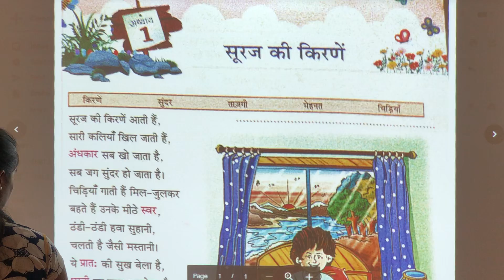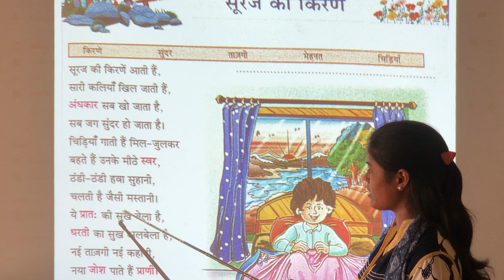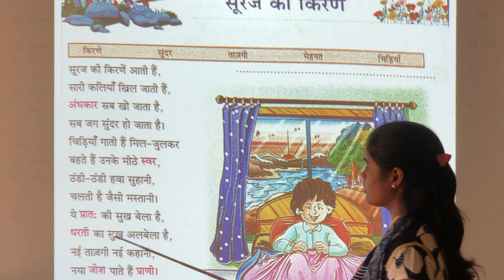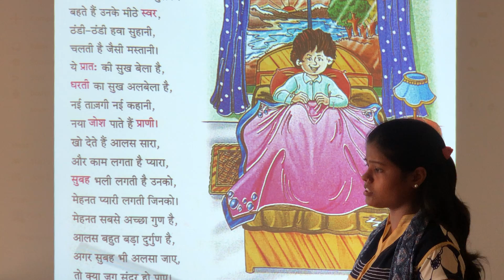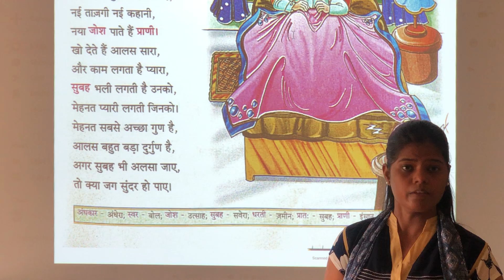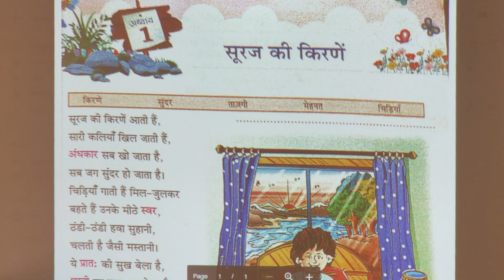CLASS 5 HM HINDI